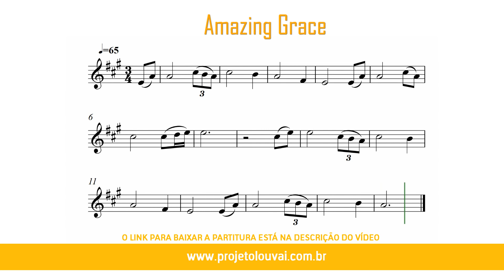Amazing Grace - Clássicos do Gospel - Partitura para Clarinete (COVER) - GRÁTIS